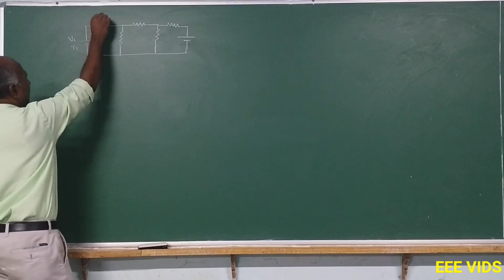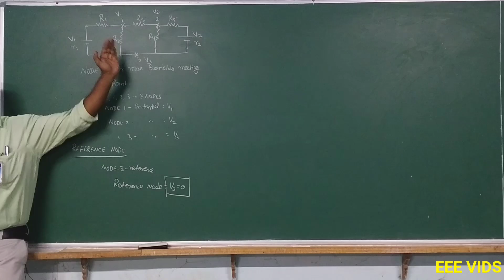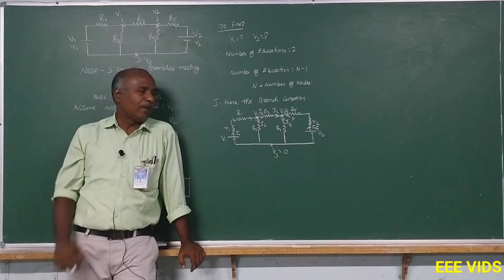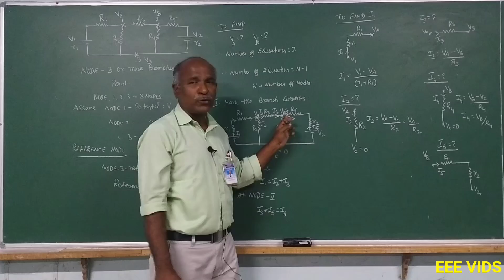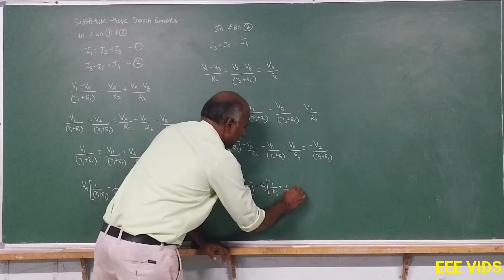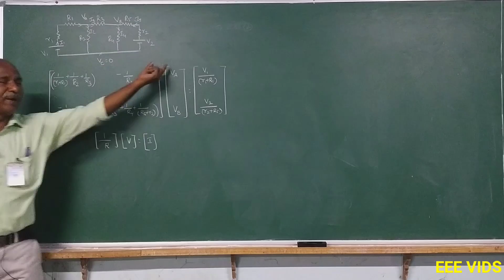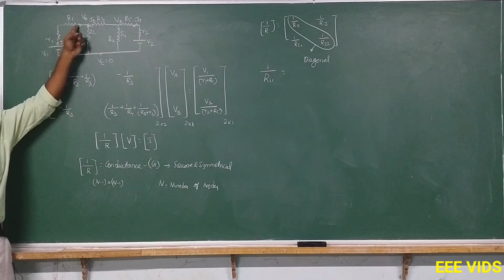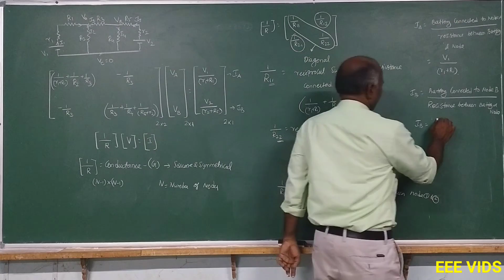Nodal Equations in tamil | circuit theory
Nodal Equations :
                       This method of circuit solution, also known as the Node Voltage method, is based on the application of Kirchhoff ’s Current Law at each junction (node) of the circuit, to find the node voltages.

Procedure:
     i) Select a node as the reference node.
 ii) Assign voltages V1, V2 …..Vn-1 to the remaining n-1 nodes. The voltages are referenced with respect to the reference node.

 iii) Apply KCL to each of the n-1 non-reference nodes. Use ohm’s law to express the branch currents in terms of node voltages.

iv) Solve the resulting simulatnetous equations to obtain the unknown node voltage.